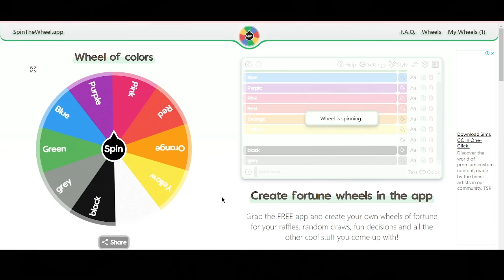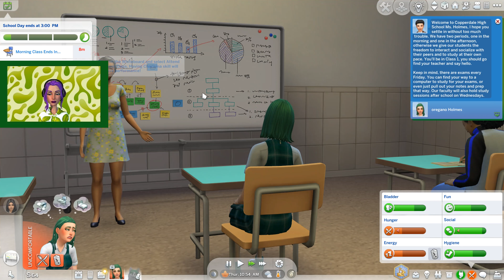The sims4| تحدي الأخضر مع ريحانة وخسة أول يوم بالمدرسة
حدودك هي فقط خيالك - لا تنتظر الفرصة بل اخلقها لنفسك

هذا الفيديو مناسب للعائلة ، لكن
  .حصل على تصنيف د للمراهقين وهذا الفيديو مخصص لجمهور يبلغ من العمر 13 عامًا فما فوق.
based on respect and communication to add more fun and happiness to you and the channel.